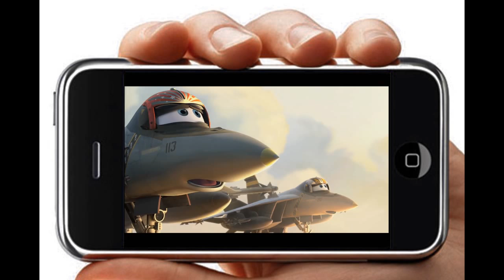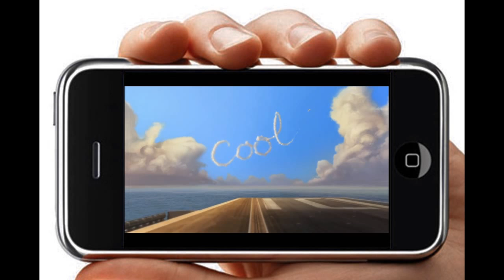Pixar Planes on an iphone!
if you would like to download the green screened iphone footage free, see my green screen iphone video